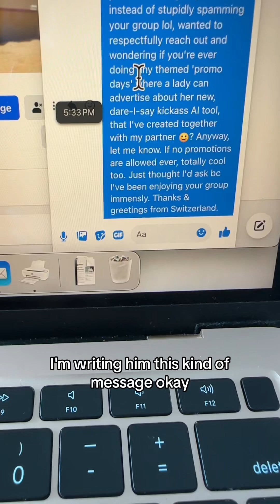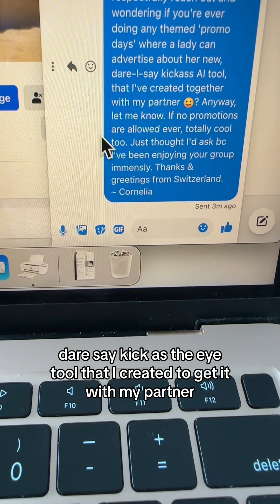It’s all about talking to as many people off and online as you can to get those wins and feedback on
It’s all about talking to as many people off and online as you can to get those wins and feedback on a new offer. Don’t be afraid to sell ;).